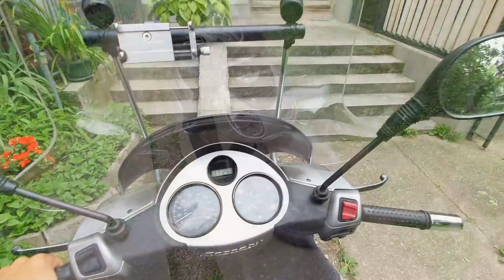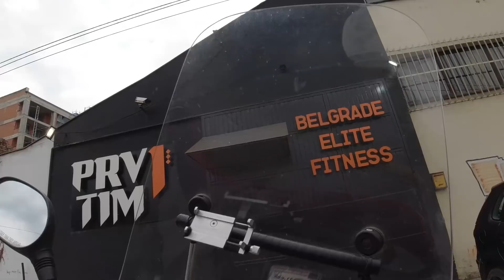Bio sam na "Back to the basics" StreetWorkout Takmičenju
Podrži moj rad jednokratnom donacijom

Za saradnju pišite na mail

Pre desetak dana bio sam na streetworkout takmičenju koje su organizovali Aske i Kinez iz "Back to the basics". Moj drugar Pavle Nedučin je učestvovao i ja sam išao da ga podržim.
Ovo je bilo prvi put da prisustvujem ovakvim dogadjaju i jako je zanimljivo bilo.
Takmičenje se održavalo u teretani i crossfit sali "Prvi Tim" na Dorćolu koju drži takodje poznati youtuber Vuk Vukašinović.
To dana se održavalo 8 duela, a ja sam prisustvovao na 4 dok je Pavle završio svoj duel.
Jako zanimljiv dan, sreo sam dosta ljudi sa kojima sam još ranije vežbao na parku Tašmajdan.

Uživajte u videu i pogledajte kako je takmičenje izgledalo iz moje perspektive :)